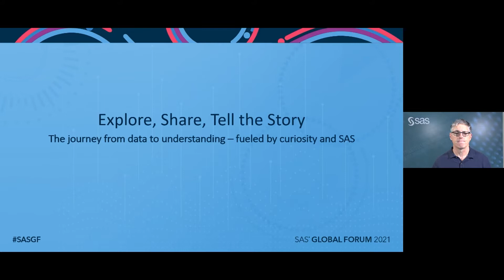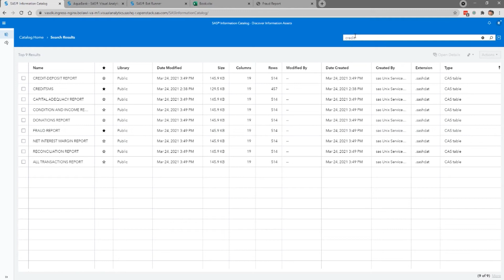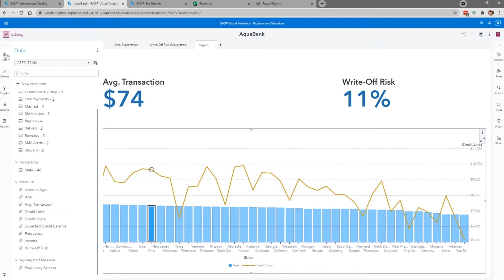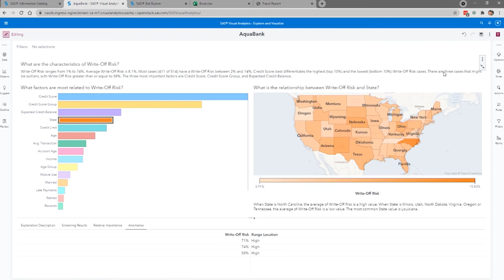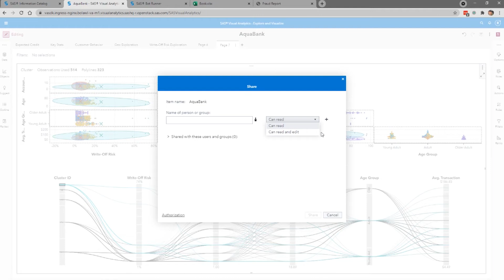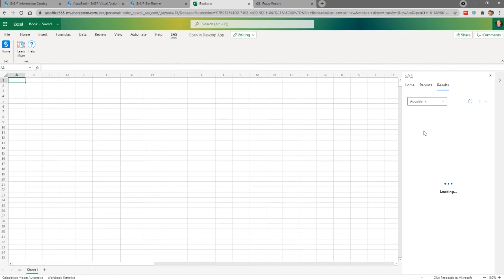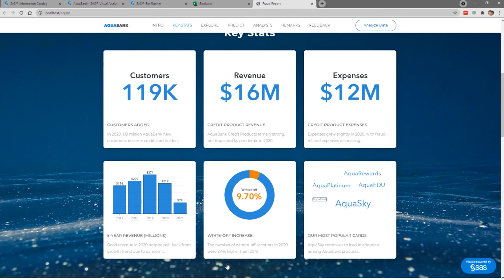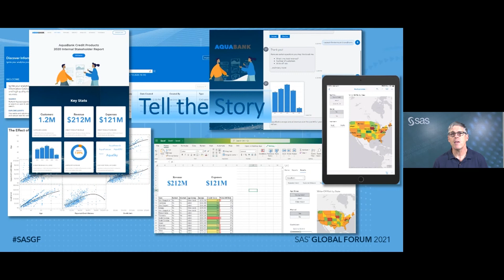Explore, Share, Tell the Story With SAS Visual Analytics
Let SAS® Visual Analytics take you on a data journey. Starting with smart, flexible techniques that offer guidance as you explore your data,  automated analytics point out insights leading you to more in-depth discoveries. Make it easy for others to see what you see by sharing insights where your customers spend their time: on the websites they normally visit, in Microsoft 365 applications and on their mobile devices. Finally, amplify your insights by broadcasting your data story to thousands of users without worrying about affecting your SAS® Viya® environment.

PRESENTER:  Robby Powell, Advisory Product Manager, SAS
TOPIC: Visualization

Contact SAS | We’re here to help you.